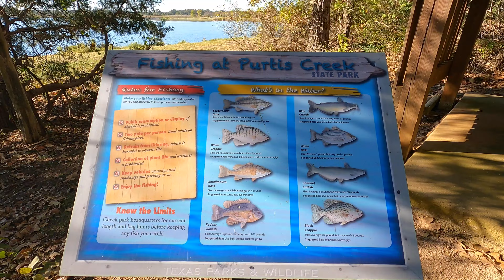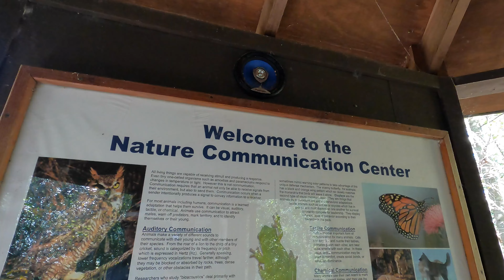Purtis Creek | Freshwater Fisheries Center | Texas State Parks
Did someone say fishing???  Purtis Creek State Park is well known for the great bass fishing opportunities they have throughout the park.  While we’re not all in on fishing, we can appreciate why anglers love coming here.

The camping is great, you can even fish from your site.  The Texas Freshwater Fisheries Center is very close to this park and a great day trip for the family.

⏱TIMESTAMPS
0:00 Wonders
0:14 Campground
2:02 Beaver Slide Nature Path
5:33 Texas Freshwater Fisheries Center